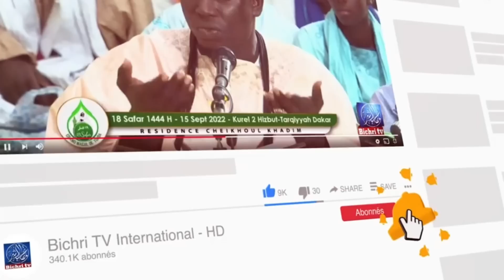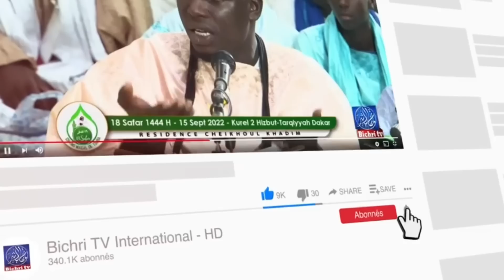🛑😱Fii Alkati yii bouñu la diapé liñuy ndieukka déff moy...